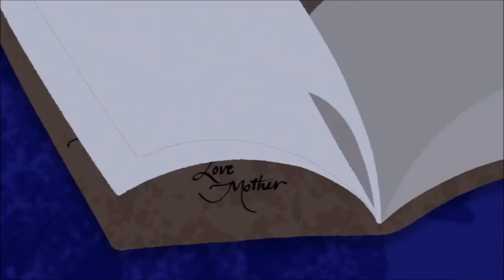Rapunzel: Wind In My Hair (Reprise) - Karaoke